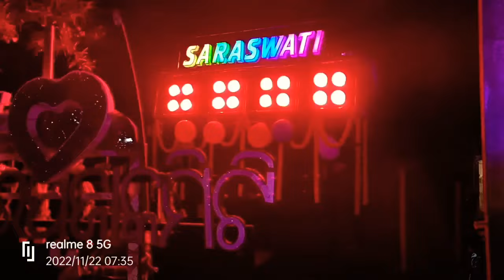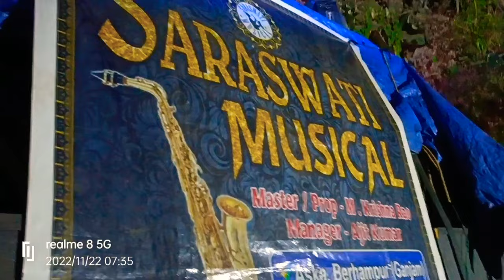Saraswati musical band Vs Royal musical 💥 Heavy bass Compitition 🔊😱 Win- Saraswati musical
Tags,
saraswati musical band berhampur ganjam
saraswati musical
saraswati musical band
saraswati musical saxophone
saraswati musical berhampur ganjam
saraswati musical band berhampur ganjam saxophone
saraswati musical band party
saraswati musical song
saraswati musical group berhampur
saraswati musical band berhampur ganjam 2022
royal musical band berhampur ganjam
royal musical
royal musical band
royal musical saxophone
royal musical berhampur ganjam
royal musical band ganjam berhampur
royal musical band berhampur ganjam saxophone
royal musical band party
royal musical song
royal musical group berhampur
rajesh musical band berhampur ganjam 2023